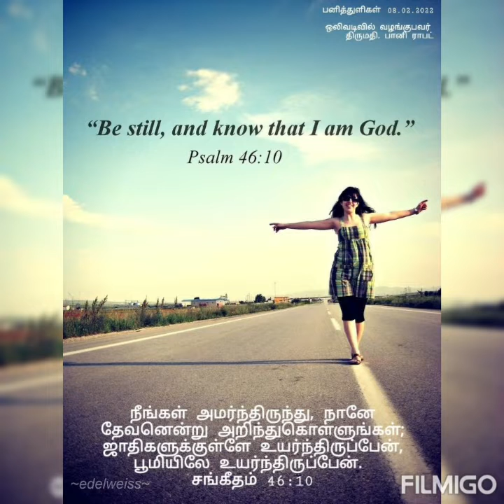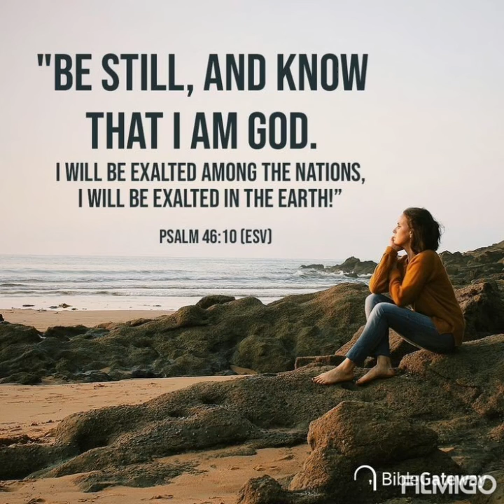Devotional Dewdrops 2022, ஒய்வு தினம் - பாகம் 1